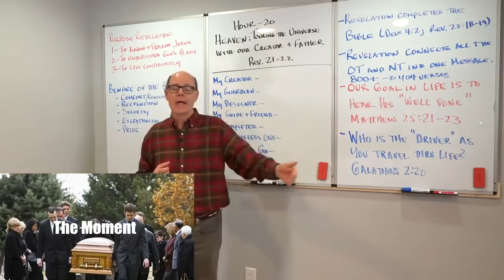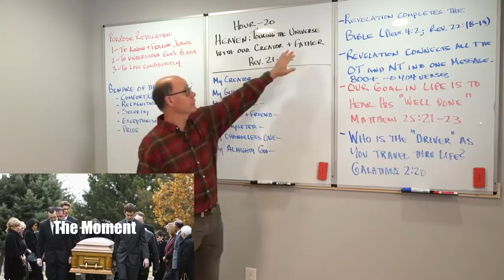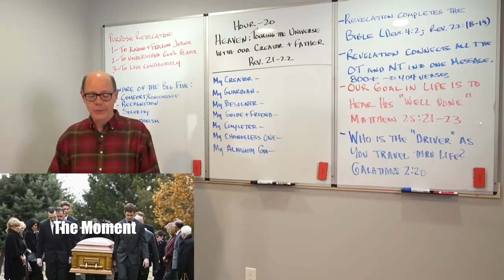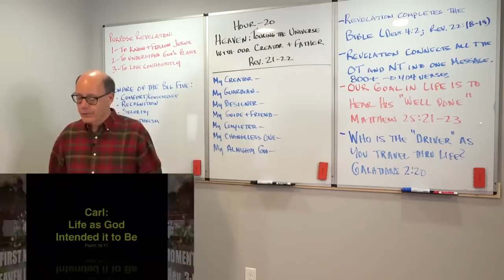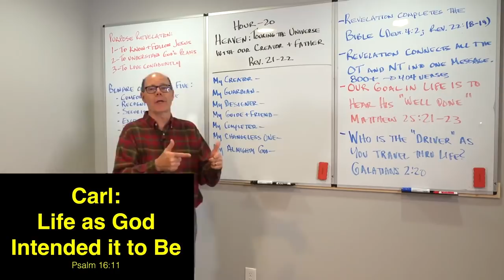OPENING YOUR EYES YOUR FIRST INSTANT IN HEAVEN-- From Death To Life & Our First Moments In Heaven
The Moment
Jesus visited Kalamazoo to meet another of His precious children;
Just as the dark and cold river of death began to flow, and the Valley of Death’s Shadow began to creak open;
The only One who has ever defeated death, and destroyed him who had the power of death (that is the Devil) extended His arms toward David.
It was 545 AM and all of a sudden, David was acutely aware of hearing a voice, and as he listened he realized it was a voice that he knew so well.
Jesus said that “My sheep hear my voice, and they follow Me”.

So, to that voice of her Good Shepherd, David looked up Sunday for what would be the greatest day of his life.
David had heard the voice of Jesus, coming to take him to Heaven.
David saw Jesus standing there, the One who had been crushed for his iniquities.
David then looked at Jesus' face, the One that had been bruised for his transgressions.
Then David saw those hands that had been pierced for his sins on the Cross.
Those nail-scarred hands were reaching out for his, and David reached up.

When his family only saw that his tired and worn-out body had fallen silent, David had already firmly grasped those hands of Jesus, and slipped quietly out of bed; and headed with Jesus to the place prepared for him in God the Father’s home above.
So, we are gathered here today because on that special day appointed for David, Christ Jesus left Heaven and arrived at David’s bedside, just as the Valley of Death’s Shadow drew near.
In that instant David, at last, was glorified into Christ's likeness, stepping into the life that is endless, because of God’s Amazing Grace.
With a twinkle in his eye, and a spring in his step, David sat up in bed.
For the first time in months, he was unencumbered by a dying body.
Clothed with endless life, David went from that room arm in arm with Jesus.
David who had encouraged so many others all his days was now walking side by side with the God of all comfort, the Good Shepherd Himself.
As the tears flowed in that bedroom on Fineview Avenue in Kalamazoo, David could already see the Celestial City gleaming before her.
Jesus whispered to him that his room in His Father’s House was at last finished.
David was going to dwell in the house of the Lord forever.
On Sunday when his fragile life ended, David came before the God of the Universe. What an awesome moment to be transported before Him.

My favorite Prophetic Bible Study Resources are:
1. William Carey
2. George Muller
3. C.T. Studd
4. Jim Elliot—Shadow of the Almighty
5. John Paton
6. Hudson Taylor
7. The Romans Road Tract
8. Billy Graham’s “I Am the Way” Tract
9. Alcorn’s “How Can We Know” Tract
10. The Bridge Gospel Tract
11. The MacArthur Study Bible I use
12. The Best Cross-Reference Guide to the Bible
13. Grudem Systematic Theology
14. The DTS, Bible Knowledge Commentary set I use
15. The Phillips, Exploring the Future book I use
16. The Payne, Encyclopedia of Prophecy I use
17. The ESV Audio Bible
18. The NKJV Audio/Dramatized Bible
19. The KJV Audio Bible
20. The NIV Dramatized Bible
21. This is the personal-sized Bible I take with me everywhere as I travel, and that you see in the videos
22. The Larger Moleskin Notebook I use
23. The Smaller Moleskin Notebook I use
24. These are the Bible Tabs I showed you on the videos